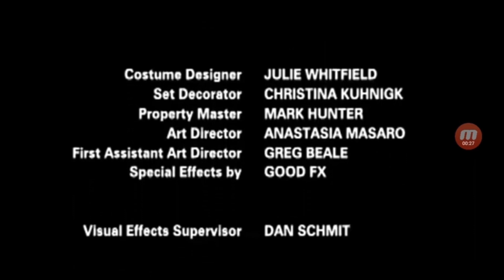Kidfong (Babyfong) End Credits (Version 4)